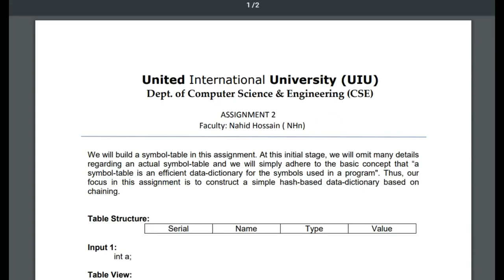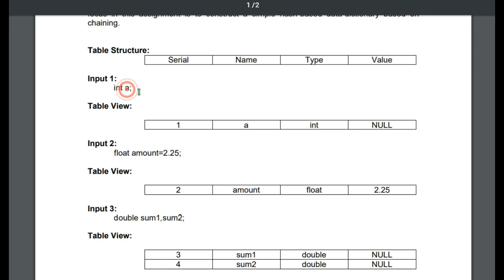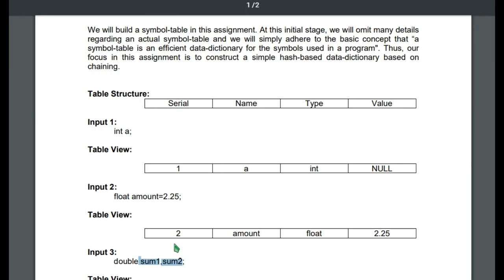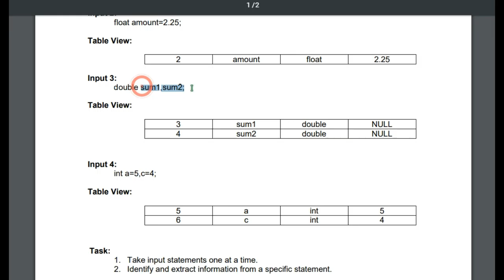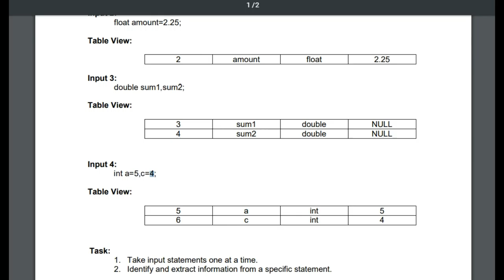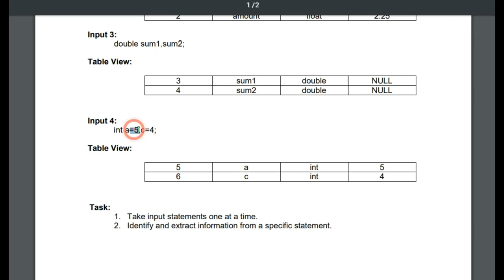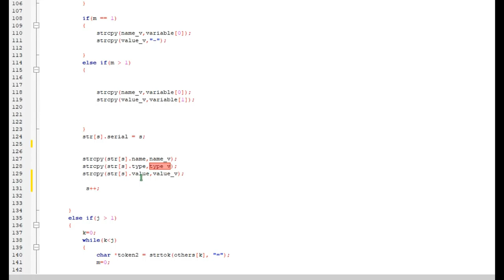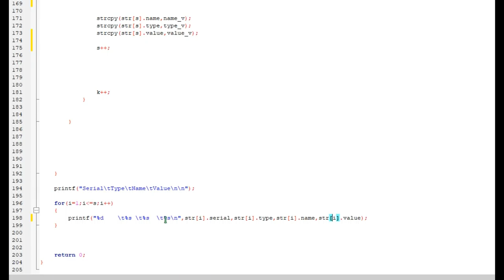SOLVE A RANDOM PROBLEM WITH C | EXPLAIN IN BANGLA | বাংলায়